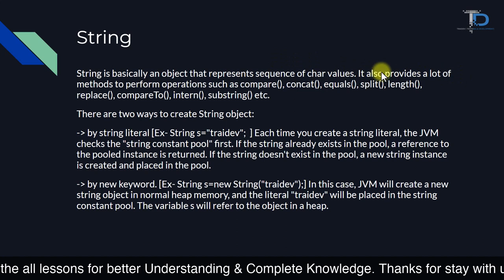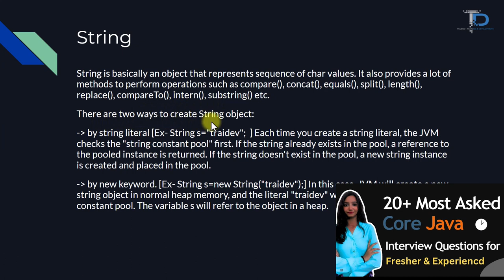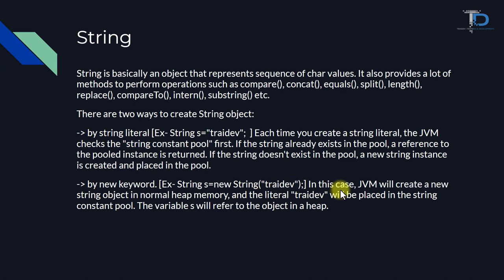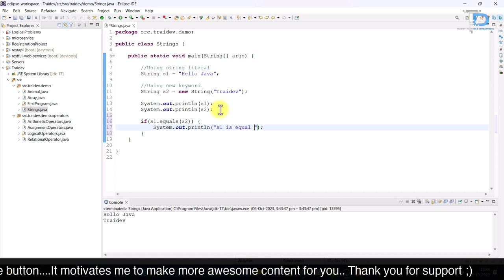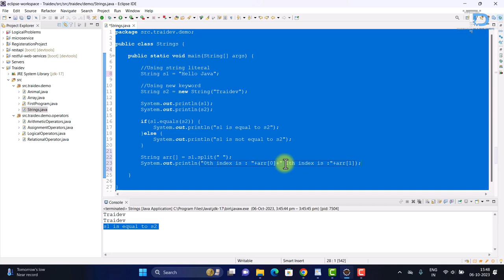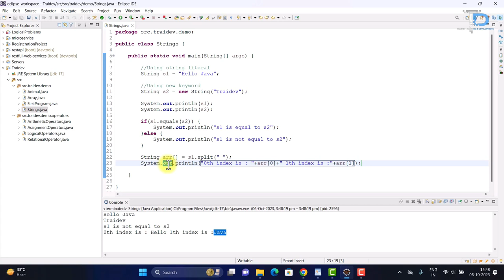#12 Strings in Java | String Pool & String Important Topics in hindi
Topic Cover -

In this Java Tutorial, we are covering the following topics:

What is String
How Actually String Works in Java Memory
How to create String Object in Memory
How String objects created and modify with java String Methods